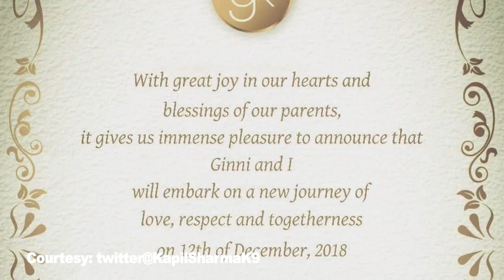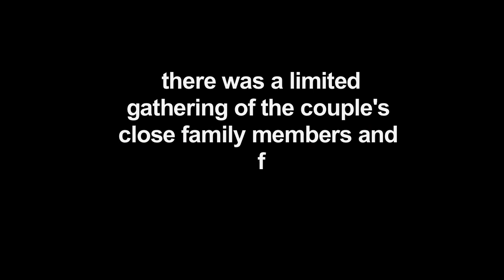Kapil Sharma MARRIED to his LOVE Ginni Chatrath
Star comedian Kapil Sharma married his lady love Ginni Chatrath in Jalandhar at a traditional Punjabi ceremony, which was enlivened by popular singer Gurdas Maan.  The star attraction was a performance by Gurdas Maan